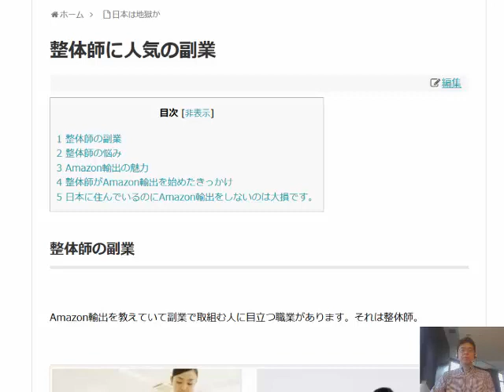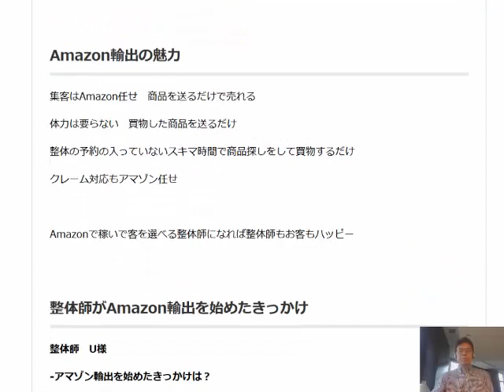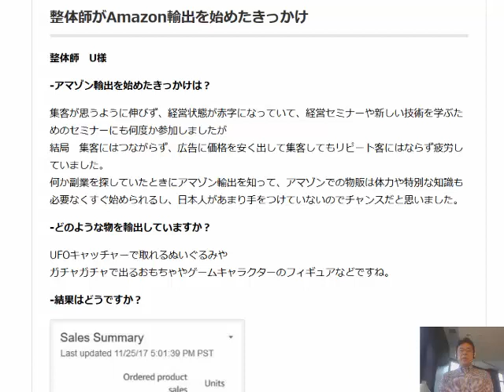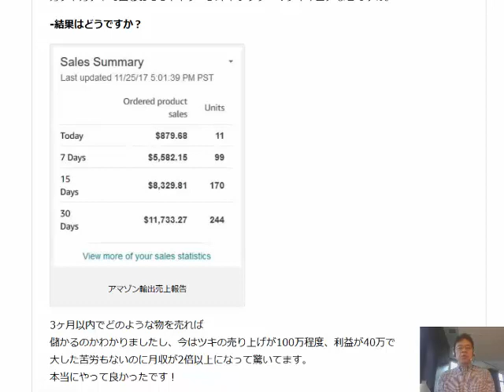整体師に人気の副業